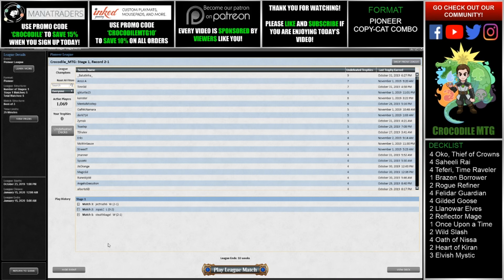Pioneer 2019: Match 3 - Four Color Copy Cat vs Grixis Dragons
New Format means New Decks! Check out this awesome Copy Cat Combo Build as we dive into Pioneer!

If you would like to check out our twitch channel please check out

Booster Boxes:
Throne of Eldraine
Core Set 2020
Modern Horizons

Bundles:
Throne of Eldraine
Core Set 2020

Deck Builders Tool Kit:
Core Set 2020

Specialty Items:
Throne of Eldraine Collector Booster Box
Throne of Eldraine Collector Booster Pack
Magic Game Night | 5 Decks | 5 Dice | Accessories

MTG Gaming Supplies:
Dragon Shield Sleeves
KMC 100 Card Perfect Fit Sleeves
Ultra Pro Satin Tower Deck Box
Ultimate Guard Flip n Tray

Streaming Supplies:
Blue Snowball iCE Condenser Microphone
Heavy Duty Microphone Stand
Professional Microphone Pop Filter
Acoustic Foam Panels

~ Join the Crocodile MTG Community! ~

Platinum Tier:

Gold Tier:

Silver Tier:
Nancy Bullock

Bronze Tier:
Jason Borland
Nikki MacNeil-Borland
Denise Bullock
Keither Newyear